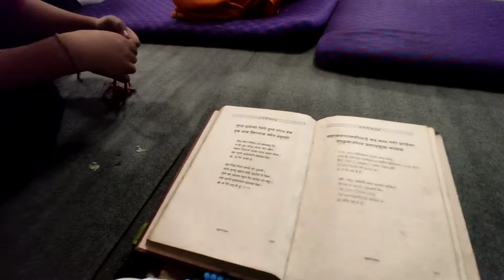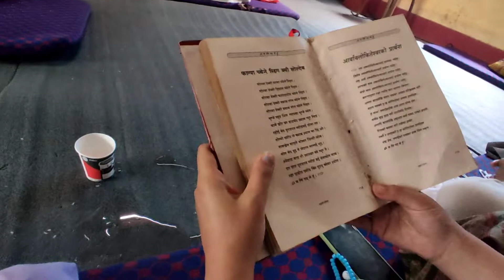Aju ko din Gumba lai || Blessed 😇🙏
Hello guys hope you're all taking care of yourself, loving yourself nd choosing yourself everyday 🍀🍀 life is all about up and downs but we should never give up on ourselves nd on our dreams and on our life so keep living keep fighting with your beautiful smile 😊